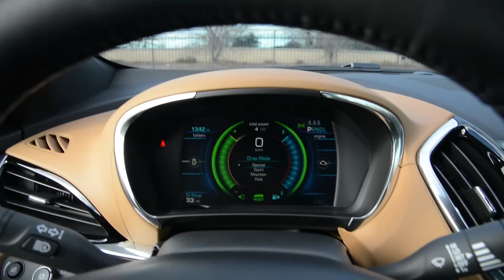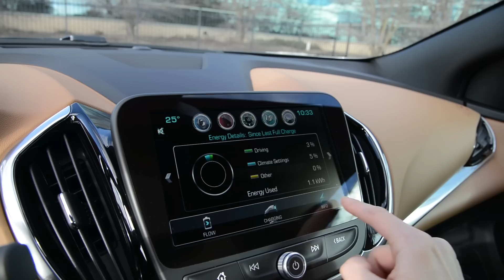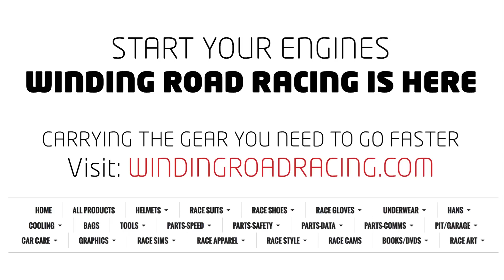2016 Chevrolet Volt Premier - WR TV Walkaround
Camera Equipment we use:
Nikon D600 + 24-120mm f/4 VR II
GoPro HERO4 Black
Audio - Zoom H2n + Roland CS-10EM in-ear binaural microphones